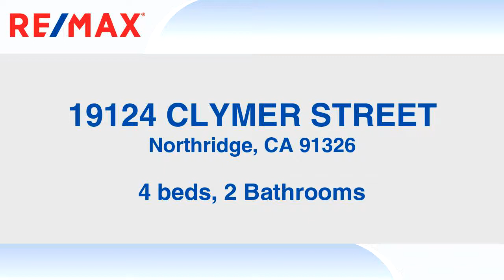Homes for sale - 19124 CLYMER STREET, Northridge, CA 91326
Porter Ranch home with Views, Views, Views!  You can see for miles in this peaceful, magical setting! A view from the front yard as well.  An opportunity like this doesnt come on the market very often, a brilliant sparkly view and yet you are not winding for miles to get home. All this and a flat street, perfect for bike riding and taking a stroll!  Single story, high ceilings and open floor.  Bring your imagination and flair and make this your dream home.  Award winning schools, Beckford, Nobel and Granada. Single story sprawling pride of ownership neighborhood. Soaring ceilings in Living Room, Family Room and Master Bedroom and very impressive entry with double door beveled and leaded glass doors. Living room is very spacious with a nice brick fireplace.  Formal Dining room and breakfast nook! Walls of glass, allow you to see this great view and still a spacious yard with a sizable patio.  Extra wide side yards and mature landscaping. This is a must see home, walk to shopping, Beckford Elementary, restaurants, Whole Foods and transportation.

Bedrooms: 4
Bathrooms: 2
Square Feet: 1870
Price: $795,000

CallChrisWilliams.com
06/29/2019 01:40:03 am

Last modified: